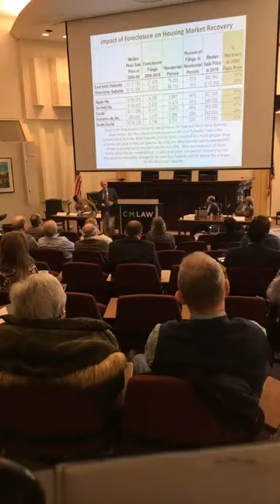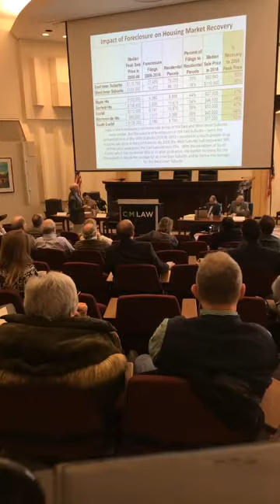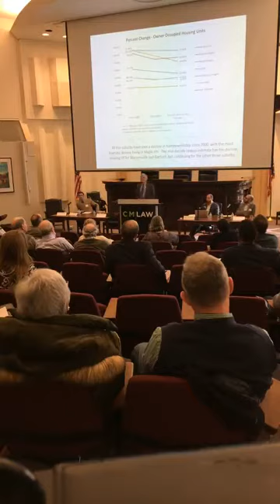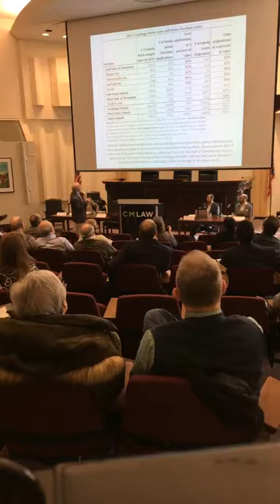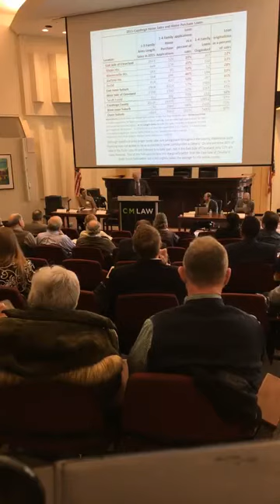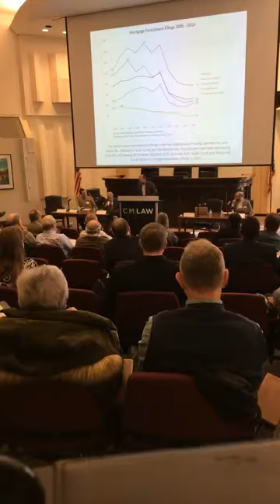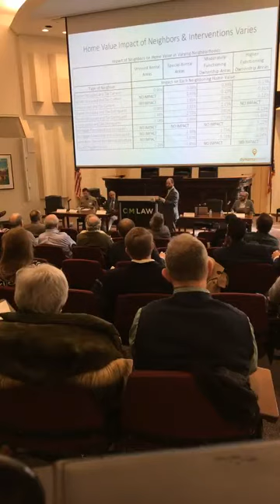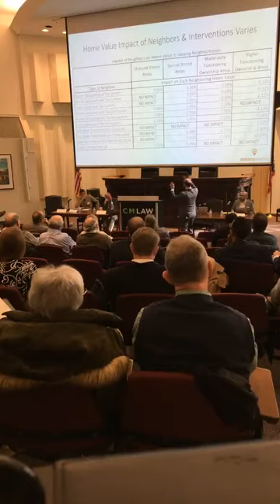Brown Bag Forum on Five City Property Survey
Frank Ford & Isaac Robb of the Western Reserve Land Conservancy and Nigel Griswold & Ben Calnin of Dynamo Metrics discuss the Five City Survey which documents and grades all properties in South Euclid, Euclid, Garfield Heights, Maple Heights, and Warrensville Heights.

Sally Martin of the City of South Euclid moderates.